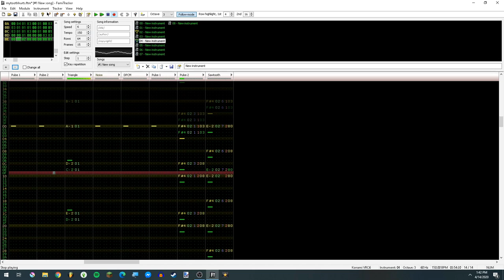mytoothhurts.ftm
No description